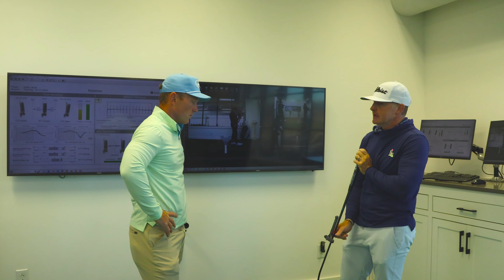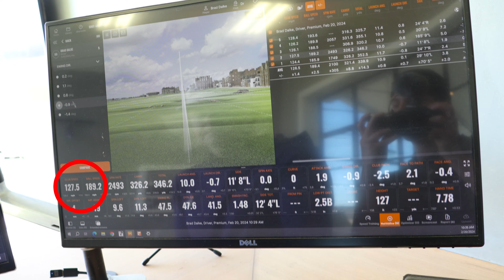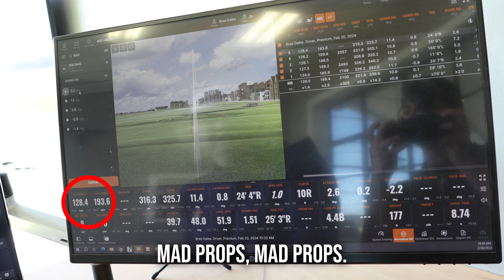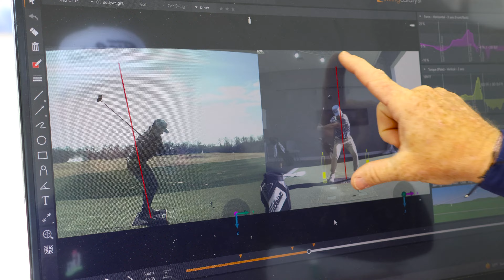I Gave A Putting Lesson To A GOOD GOOD Member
putting lesson I gave to Brad Dalke From Good Good! Brad wanted to work on building confidence over short range putts, we tackled exactly that and more!

Follow me across all socials for daily posting!